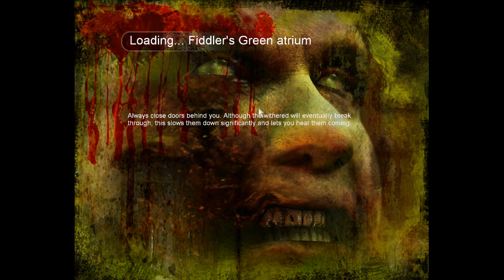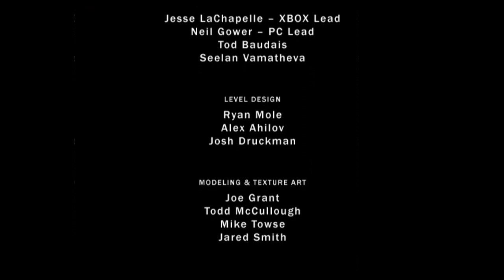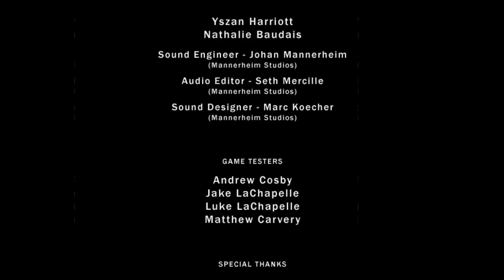Land of the dead EP 15 (FINAL)